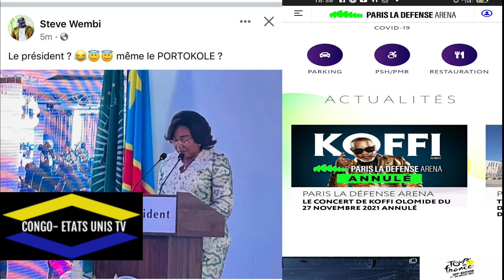KOFFI OLOMIDE PKOI OYO KAKATE OMONINDENGE OSUKI MABE MAMU MULUBA BA VERITES YA CONGO SOMO SUIVEZ